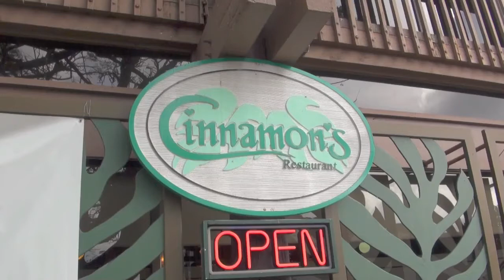Tiger's 90th at Cinnamon's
The famous Tiger Tom of Punahou School fame celebrated his 90th birthday by inviting his 22 willing closest friends to have brunch with him at Cinnamon's in Kailua. It has been a very busy week for him as two of his granddaughters were married last weekend and, of course, the Final Four NCAA Basketball tournament continues today.

We could not have been more lucky to have the two best parents/ grandparents that anyone could ever wish for.

Music  on this video was provided by Danny Carvalho, his slack key rendition of 'Aloha Oe.'